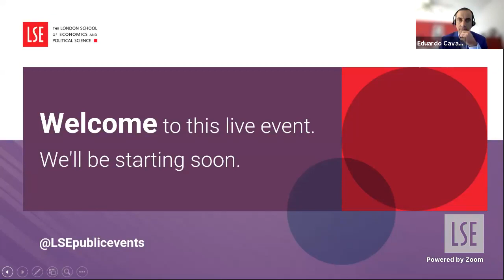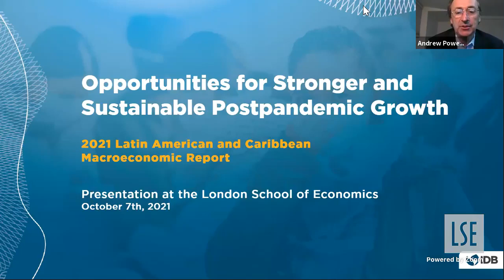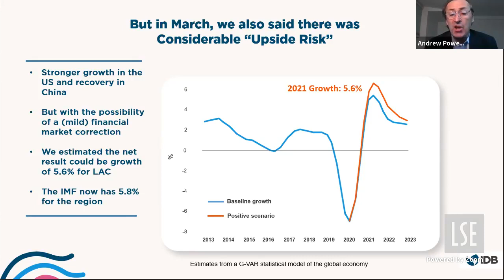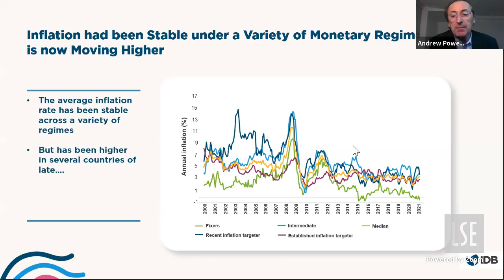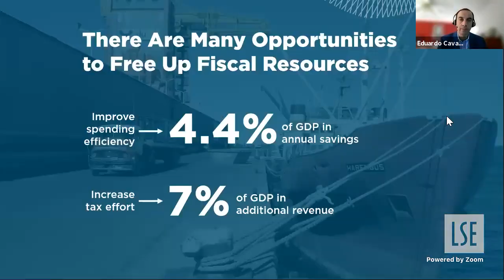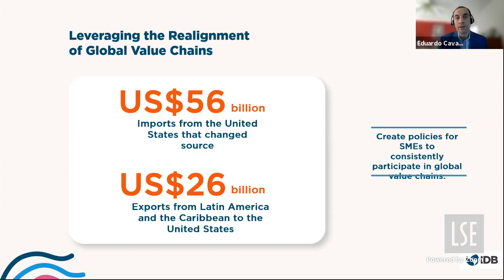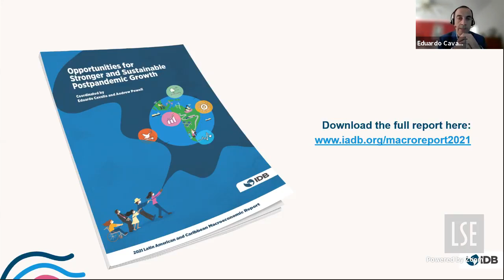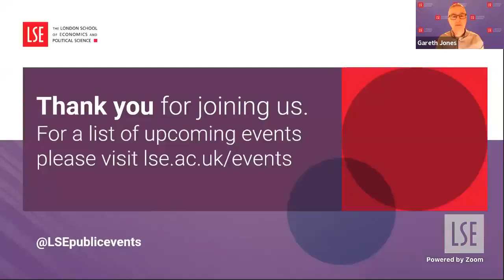Opportunities for Stronger and Sustainable Post-Pandemic Growth in Latin America and the Caribbean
This panel from the IDB and LSE will discuss the 2021 Latin American and Caribbean Macroeconomic Report and its diagnosis of a rapidly changing environment and policy recommendations aimed to bring relief, maintain economic stability, and keep the core of the economy intact.

🟡 This event is part of our Shaping the Post-COVID World initiative

Speakers:
🔴 Dr Eduardo Cavallo
🔴 Marla Dukharan
🔴 Dr Andrew Powell
🔴 Professor Andrés Velasco

Chair:
🔴 Professor Gareth Jones

Featured image (used in thumbnail with watermark added): Photo by Sébastien Goldberg on Unsplash